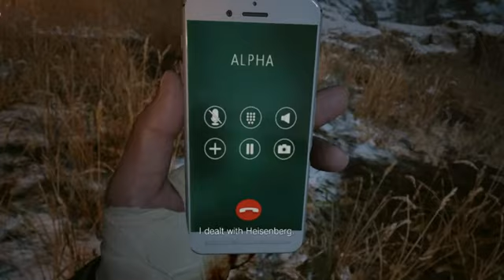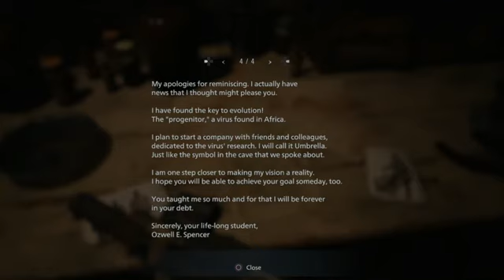Mustached Tom Plays Resident Evil Village Part 15: Chris Gunman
In the return to Resident Evil Village In this part I become the altered Chris Gunman because Chris Redfield doesn't exist in this story.